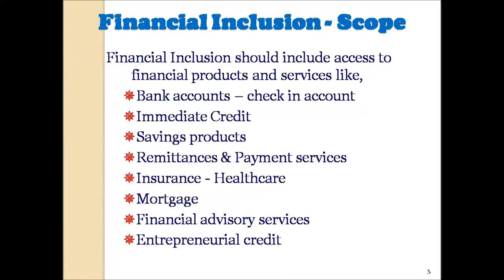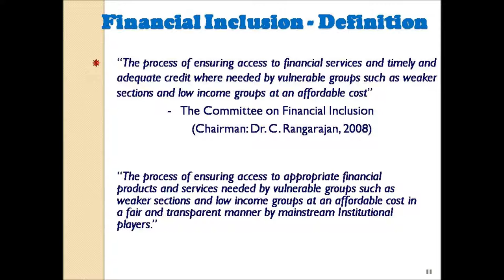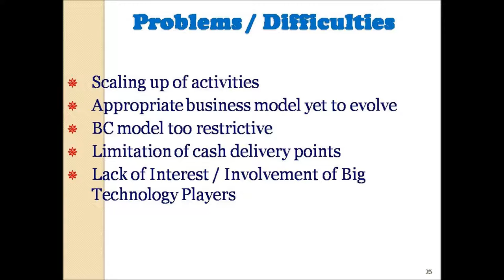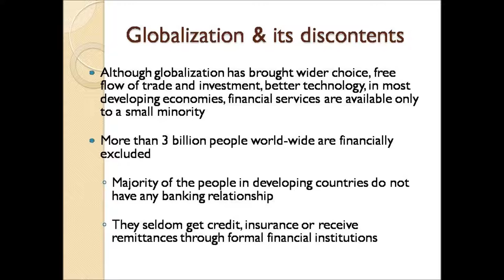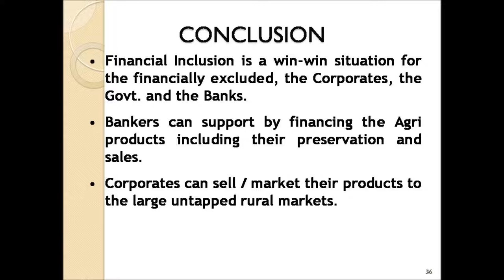| Financial | Inclusion |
This Channel is to provide online education.

financial advisor
cash flow statement
edelweiss share price
financial express
ujjivan share price
financial management
ifrs 9
financial accounting
financial statement
l&t finance share
financial analyst
l&t finance holdings share price
muthoot finance share price
personal finance
wealth management
free cash flow
corporate finance
ujjivan share
jana small finance bank
gruh finance share price
profit and loss
edelweiss share
financial services
bob financial
financial planning
stock broker
profit and loss statement
financial institutions
manappuram finance share price
financial conduct authority
financial year
foreign exchange market
money management
sunlife life insurance
l and t finance share price
financial market
finance commission
private banking
financial analysis
ltfh share price
certified financial planner
trade finance
prudential stock
jm financial share price
prudential stock price
financial statement analysis
tax preparation
bond market
financial modelling
vwfs
dewan housing finance share price
business finance
gruh finance share
chartered financial analyst
pnb housing finance share price
indiabulls finance share price
pnc stock
market risk
housing development finance corporation share price
total money makeover
financial independence
pfs share price
sblc
google finance uk
lt finance share
money market funds
m&mfin share price
ocwen customers
m&m finance share price
financial reporting
liquidity risk